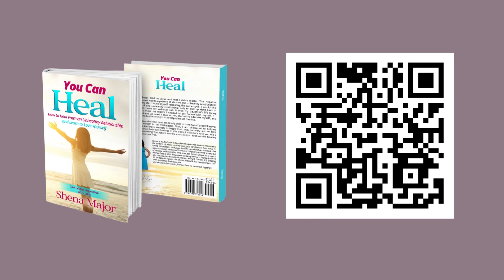2 Kings | Chapter 21 | Study the Old Testament with Me | Coach Shena Major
You Can Heal using God’s Word. Learn by ordering my book, You Can Heal:📖

Musician: @ikonson